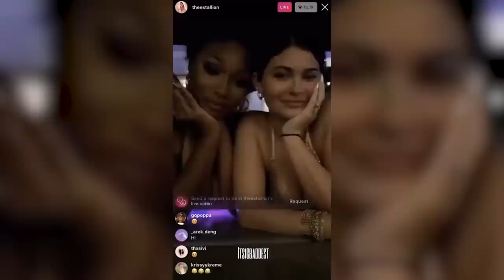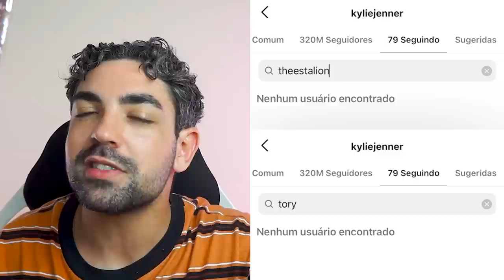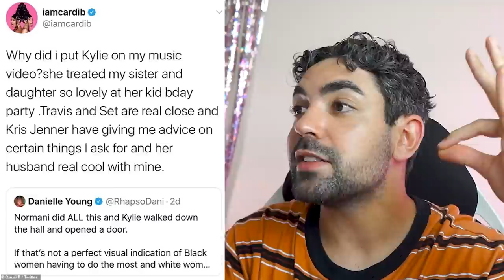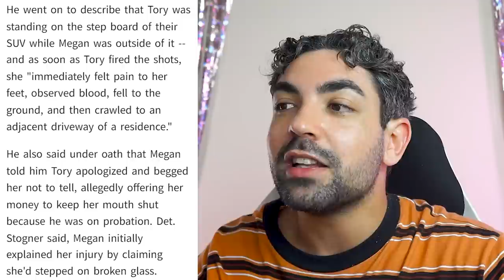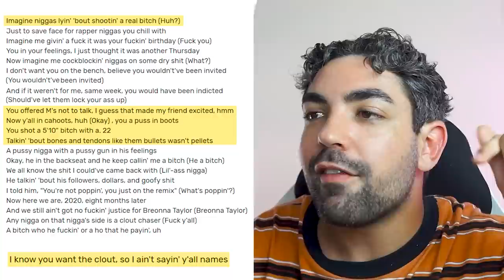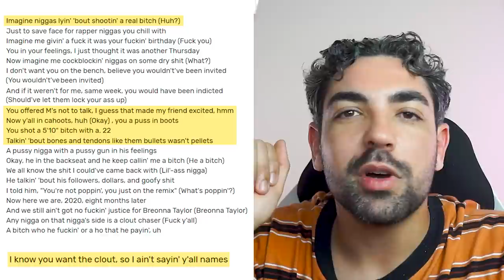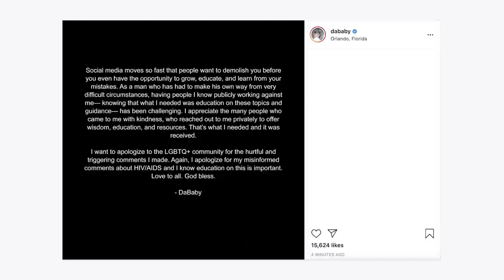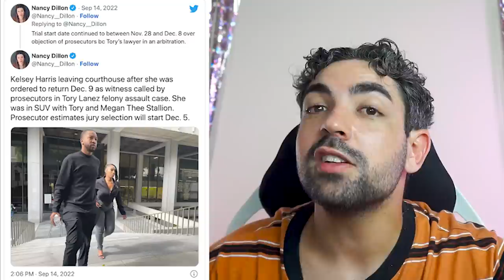TRETAS DO RAP: A FESTA DE KYLIE JENNER QUE TERMINOU EM TRAGÉDIA COM MEGAN THEE STALLION E TORY LANEZ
uma festa, t1ro nos DOIS pés, amizades terminadas, um namoro terminado, um processo judicial, ordem de restrição, perseguição, calunia, shade, vergonha publica, humilhação, preconceito…acrescente a essa mistura nossa pobre menina rica cristal beiçudo, megan thee stallion ou vossa cavalona, O PODRE DO Da Baby, Tory Lanez, Jordyn Woods, Blac Chyna e KANYE WEST!
Uma treta de respeito, ou melhor, sem nenhum respeito, pura baixaria, para inaugurar o nosso novo quadro, tretas do rap

📭 caixa postal
Belo Horizonte/MG 2491
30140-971